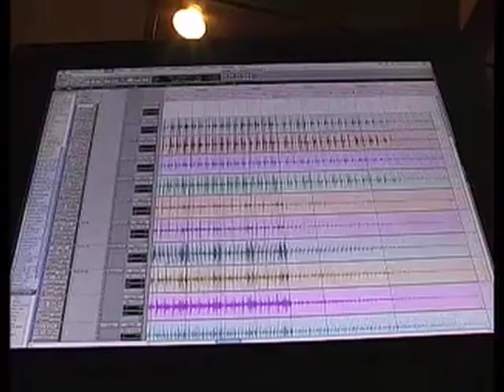Meet Jesca Hoop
Recognized as Tom Waits' former nanny, here's the chance to get to know Jesca Hoop through the recording process of her debut album, Kismet, coming out September 18th!